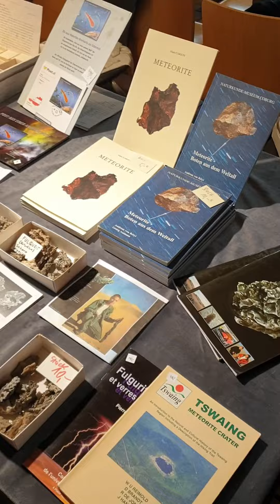inspirations from att 2022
video inspirations from att in Essen (Astronomie und Techniktreff; europe's largest astronomy exchange) 2022; should actually become a short ...